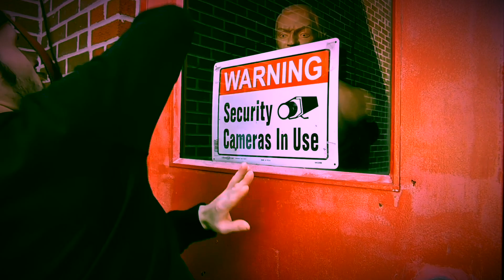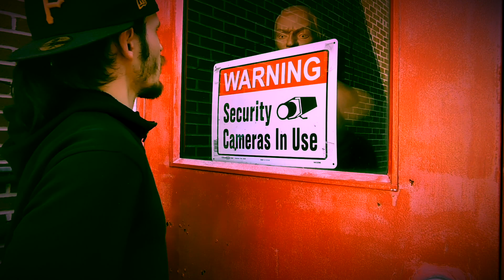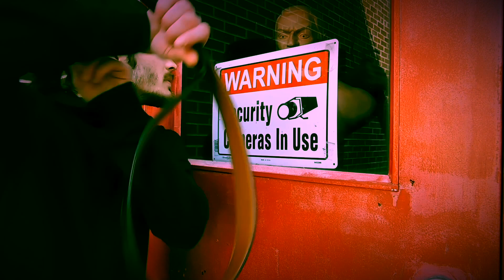44Noise - "Xtra Punch 2" Music Video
44Noise releases his debut music video to Xtra Punch 2!